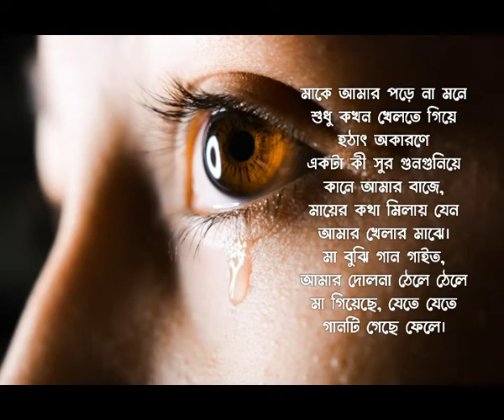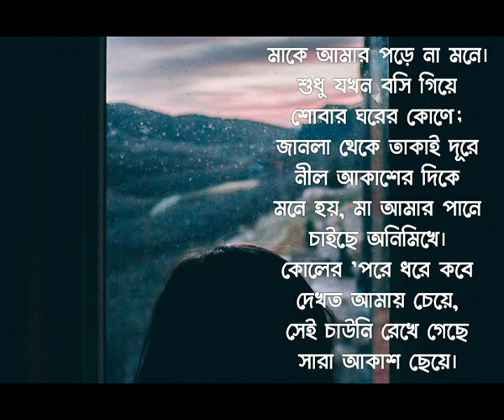Mone Pora।মনে পড়া।।রবীন্দ্রনাথ ঠাকুর।।Rabindranath Tagore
কবিতাঃ মনে পড়া
কবিঃ রবীন্দ্রনাথ ঠাকুর
আবৃত্তিঃ মুনীরা মুন

Poem: Mone Pora
Poet: Rabindranath Tagore
Recitation: Muneera Moon